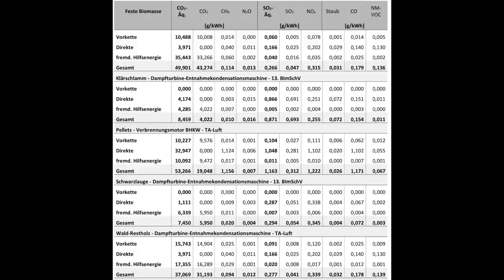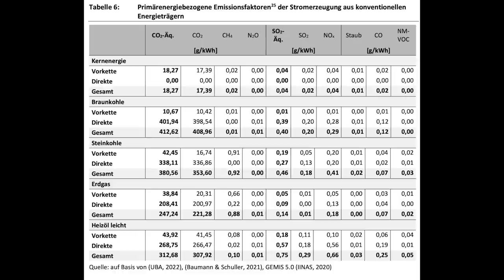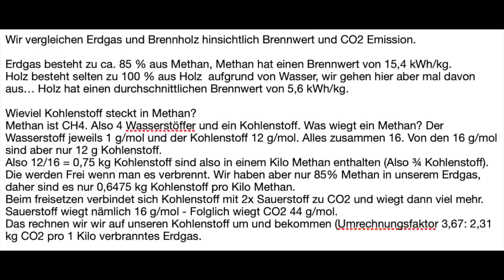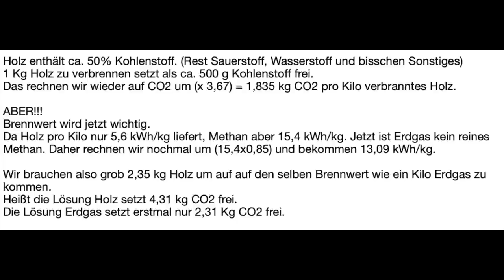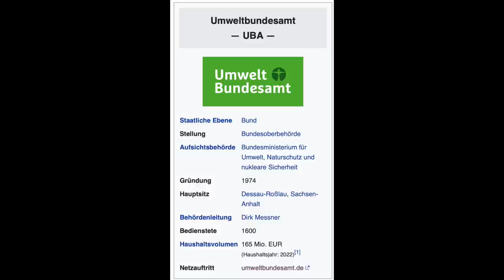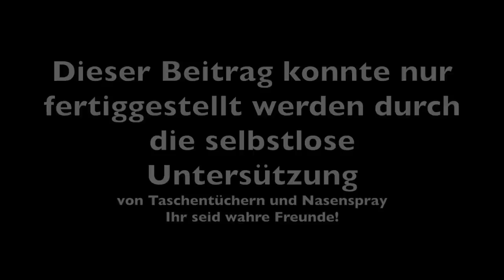"Holzheizen ist schädlicher als Ölheizen für das Klima" Bitte was?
Achtung Fehler: Leider habe ich das Bundesumweltministerium mit dem Bundesumweltamt bzw. Bundesamt für Umwelt verwechselt. Daher sage ich irgendwo dass sich das BundesumweltMINISTERIUM selbst widerspricht. Das stimmt nur zum Teil. Das Ministerium widerspricht dem Amt - Das Amt ist aber eine unterordnete Behörde des Ministeriums. Also widersprechen sie sich doch irgendwie selber.

Grob zusammenfassend: Mit Holz heizen kann nicht die EINE Lösung sein. Die Menge an nachhaltigem Holz, dass zum Verheizen taugt ist nicht sehr groß und damit können auch nur begrenzt viele Leute effektiv mit Holz heizen. Wer es bisher tut, muss nicht damit aufhören - wer es noch nicht tut, muss aber auch nicht damit anfangen. Dass Holzheizen schlechter sei als Ölheizen ist aber (meist) Blödsinn.

Links und Quellen (Wichtig):

LAUF et al. (2022): Emmissionsbillanz erneuerbarer Energieträger - Bestimmung der Vermiedenen Emissionen im Jahr 2021.